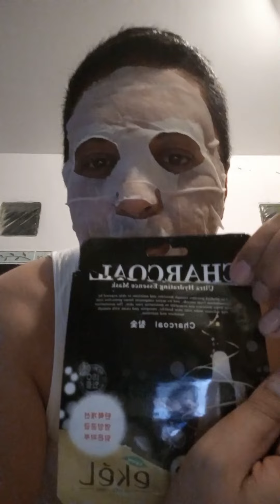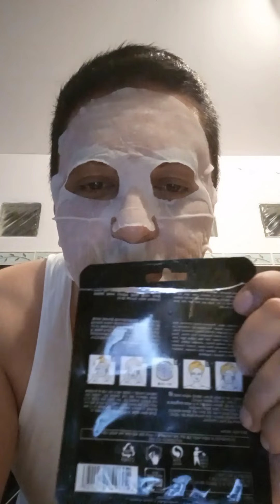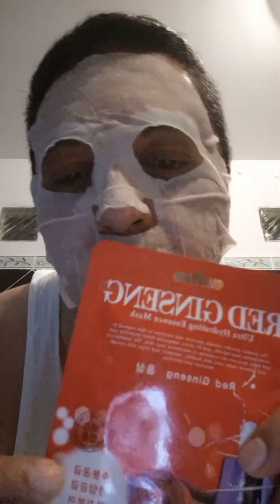ผู้ชายdetoxผิวหน้าด้วยcharcoal สดชื่นก่อนนอน